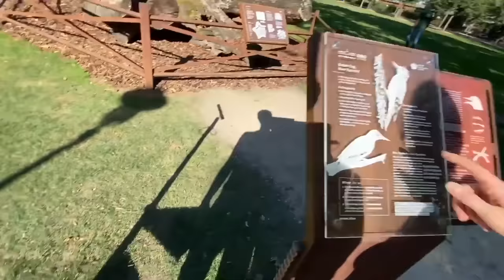Germany's No.1 City? | Dhruv Rathee Vlogs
We explore the city of Münster, its favourite highlights and tourist attractions. All on a cycle since this is the Germany's no.1 city for Bikes.